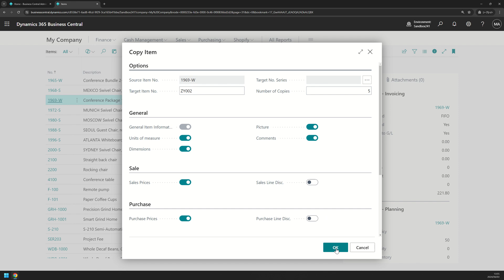Business Central short video: Copy existing item to create new items